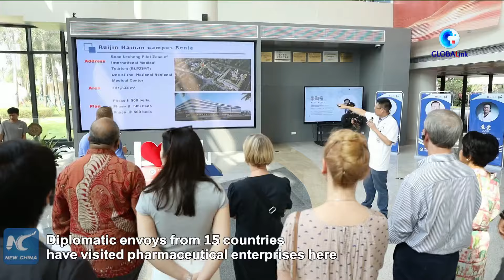GLOBALink | Envoys to China speak highly of cooperation in health sector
Diplomatic envoys from 15 countries have visited pharmaceutical enterprises in south China's Hainan.